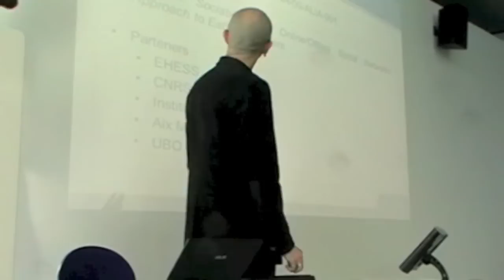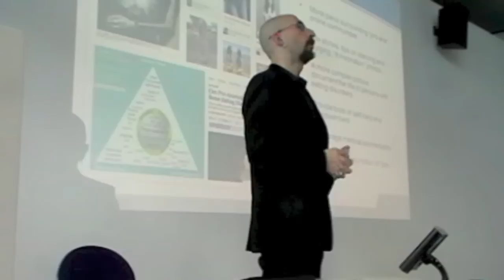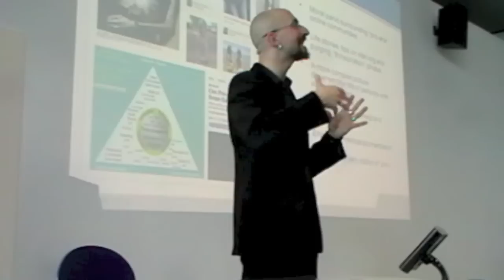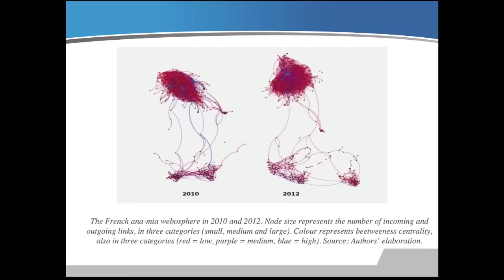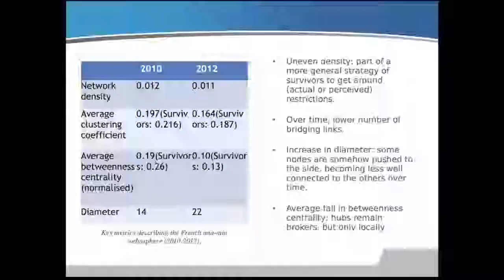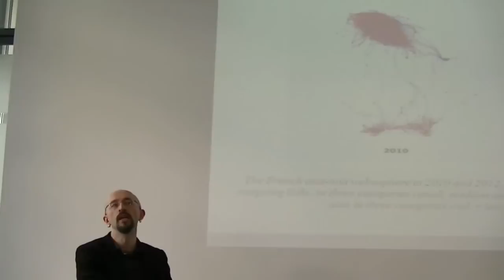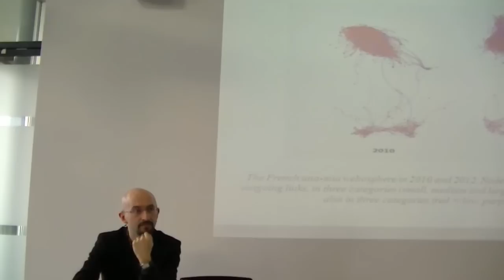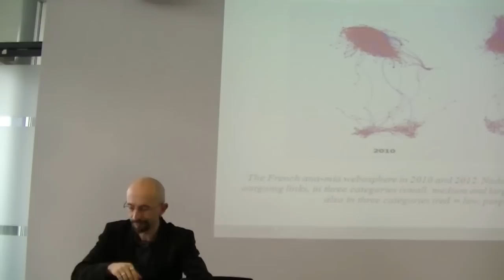Antonio Casilli & Fred Pailler - Survival and turnover in ana-mia online networks - JITSO 2012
Antonio Casilli and Fred Pailler presenting at JITSO 2012